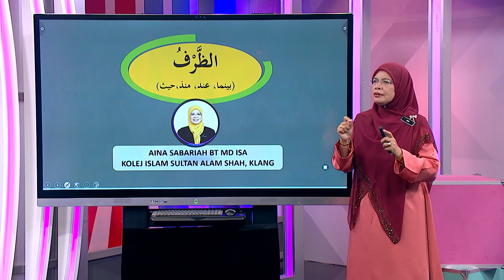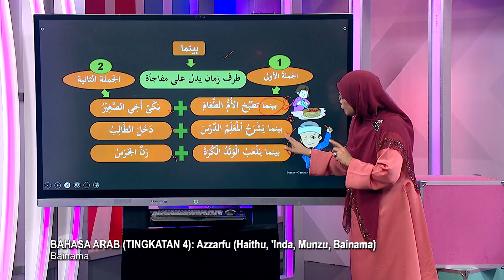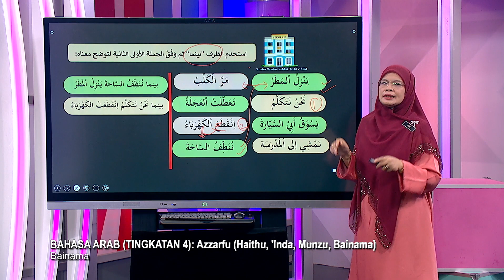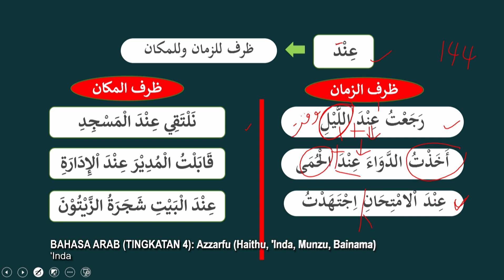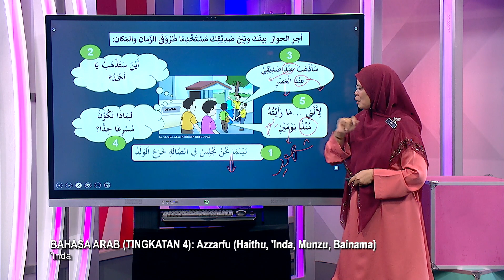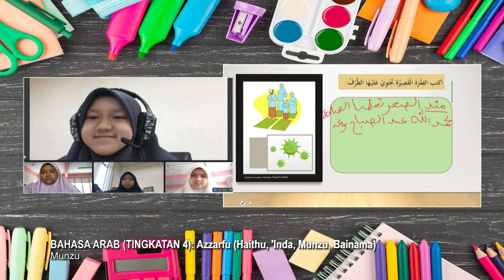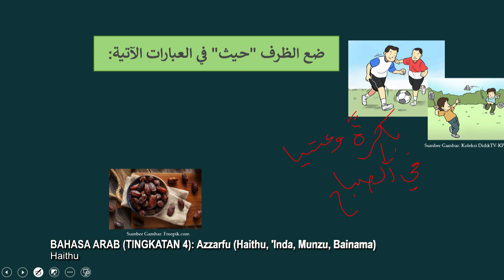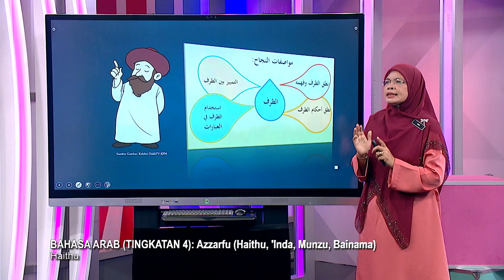DidikTV Sukses Spm 2022 Ep 26 Bahasa Arab Tingkatan 4